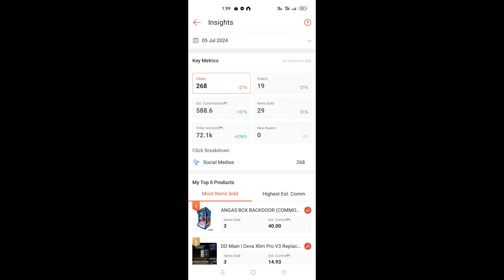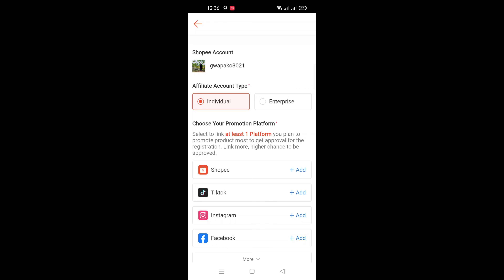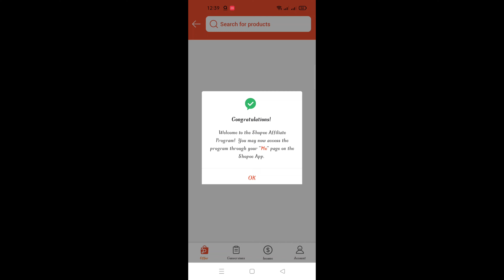EXTRA INCOME BA HANAP MO? AT NI PISO AY WALA KANG MAILALABAS NA PUHUNAN - ITO NA ANG BAGAY SA IYO!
EXTRA INCOME NA WALANG PUHUNAN ANG VIDEO NA ITO AY MAKAKATULONG SA MGA TAMBAY NA GAYA KO.

DITO NABIBILI ANG MGA MURANG GAMIT AT MGA LEGIT NA TINDAHAN NG PISOWIFI AT IBANG PANG MGA GAMIT PANG INTERNET CONNECTION:

Antenna for Pisowifi